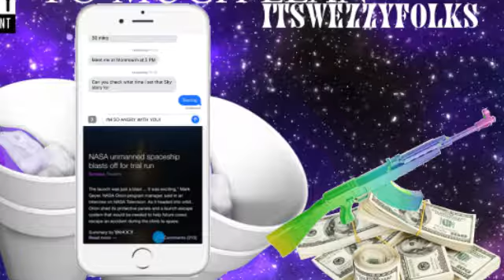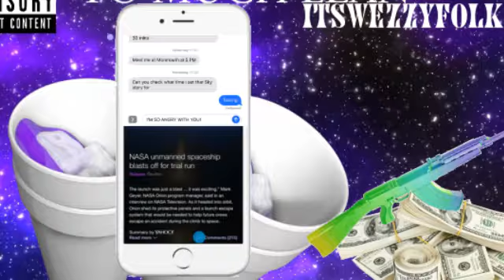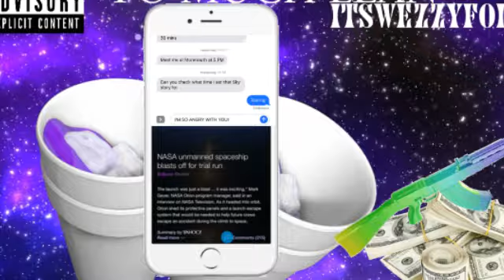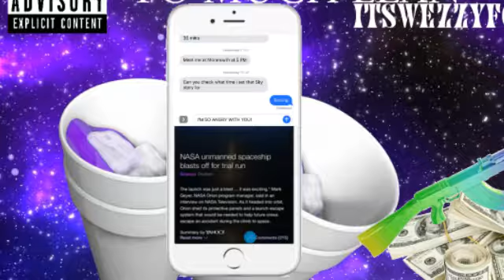ItsWezzyFolks - Callmyphone (official video)